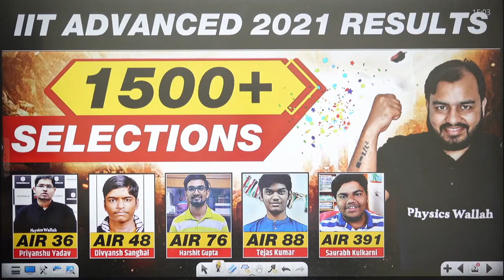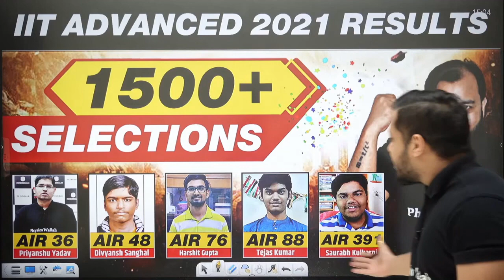Rajwant Talks About JEE Advanced 2021 Toppers From Physics Wallah & There Hard Work#pwmotivation